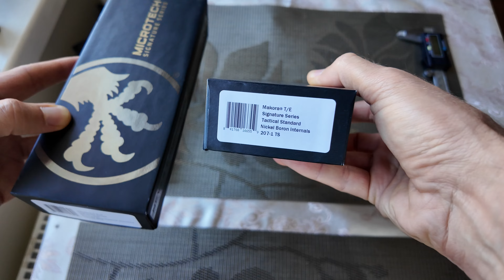Чому Microtech Makora дорожче Ultratech?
Пояснюю в чому особливість Microtech Makora та чому його вартість значно більша за Microtech Ultratech
Ножі із відео: